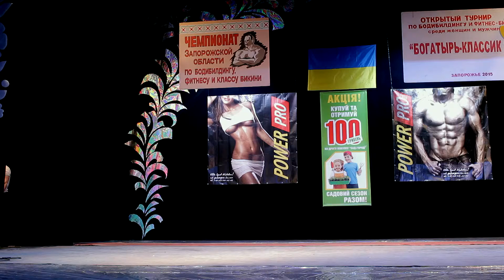Произвольная программа. Юниоры бодибилдинг: абсолютная категория;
Чемпионат Запорожской области по бодибилдингу, бодифитнесу, менс физик и фитнес-бикини.
Открытый Запорожский областной турнир "Богатырь-Классик-2015" по бодибилдингу среди мужчин и классу "бикини" среди женщин.